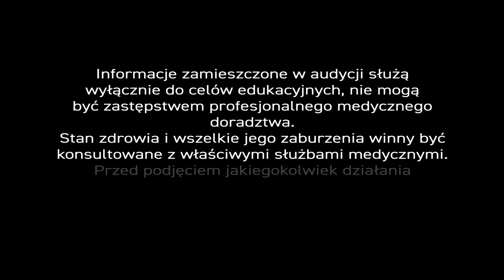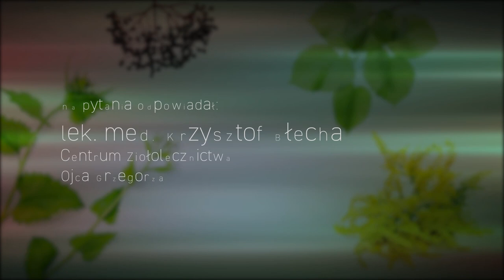Miażdżyca, PiszeBabaDoZielarza odc. 25 Zioła przeciwmiażdżycowe.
Pisze baba do zielarza - Zioła przeciwmiażdżycowe.

Polska 🇵🇱 nie będzie drugą Japonią 🇯🇵... Wiecie dlaczego? – Bo statystyczny Japończyk zjada 65 kg ryb, a Polak tylko 13 🐟. Pewnie dlatego Japończycy żyją najdłużej na 🌏 świecie... No może poza tymi, którzy w ostatnim roku zmarli na ‘karoshi’ – ‘śmierć z przepracowania’.

Na szczęście, nie pracujemy 110 godzin tygodniowo, więc ‘karoshi’ nam nie grozi, ale miażdżyca ⛓💔 już tak. - Statystyczne lipidogramy Polaków, czyli wyniki badań cholesterolu wołają o pomstę do... zwierząt.

W społeczeństwach wolnych od miażdżycy całkowity poziom cholesterolu mieści się w przedziale 70-140 mg/dl. U nas sięga nawet 300 mg/dl. Polacy jedzą za dużo 🍗 mięsiwa...

...Pani Zuzanna 🧕, która obchodzi swoje półwiecze jesienią ✍ prosi o radę – „Jakie zioła chronią przed miażdżycą?” i pyta bez przekonania – „ A może wystarczy dobra dieta?”.

Zanim oddamy głos ekspertowi 👨‍⚕ przyjrzyjmy się arteriosklerozie ❣, bo tak potocznie nazywa się tę chorobę.

Do tej pory uważano, że najczęstsza jej postać – miażdżyca ⛓ tętnic – dotyka właśnie osoby po 50, ale dziś już wiemy, że zmiany 🆘 miażdżycowe w tętnicach pojawiają się dużo wcześniej... W Polsce 🇵🇱 zwłaszcza, gdzie choroby układu krążenia w ogóle, a miażdżyca ❣ w szczególe, przeżywają prawdziwy boom. Polacy zapominają bowiem o profilaktyce. – Idą do lekarza, gdy ich boli. - Najczęściej tuż po pierwszym zawale.

Miażdżyca niejedno ma imię. Różne są jej przyczyny, objawy i powikłania. Niemniej podstawowym probierzem rozwoju choroby jest badanie 📈 poziomu cholesterolu we krwi i niezależnie od niego – badanie stężenia trójglicerydów. Na tym polu dość często dochodzi do akademickich, ale też rodzinnych dyskusji...

Upraszczając, cholesterol to produkt przemiany węglowodanów, tłuszczy i niektórych białek. Najwięcej produkuje go wątroba - 85%. Ludzki organizm potrafi go sam wytworzyć, ale bierze go także z pokarmów 🥩odzwierzęcych. Stąd właśnie, gdy karmimy 🍖 się produktami mięsnymi, w organizmie pojawia się nadmiar cholesterolu. Całkowita ilość cholesterolu dzieli się na frakcję złą LDL, która jest przyczyną miażdżycy i frakcję dobrą HDL, która usuwa nadmiar cholesterolu z różnych części organizmu. I tu dochodzimy do sedna czyli tego, co wyczytamy w lipidogramie 🧾 – wyniku badań cholesterolu.

WHO 🌐 - Światowa Organizacja Zdrowia ustaliła, że całkowity poziom cholesterolu nie powinien przekraczać 180 mg /dl. Badania pokazują jednak, że wynik społeczeństw zupełnie wolnych od miażdżycy mieści się w przedziale 70-140 mg/dl. Pozostałe normy WHO: zły LDL – mniej niż 100 mg/dl, dobry HDL – więcej niż 50 mg/dl.

Normy ustalone w Polsce są nieco inne i wynoszą odpowiednio 190 mg/dl, LDL – mniej niż 115 mg/dl, HDL – ponad 45 mg/dl dla kobiet i 40 mg/dl dla mężczyzn.

A co na to nasz 👨‍🔬 ekspert?

Droga 🧕 Pani. Oczywiście od diety należałoby zacząć, ale ta zmienną bywa. – Do niedawno uważano, że powinniśmy zrezygnować z masła i jajek 🥚 w diecie. – A dziś? – To margaryna jest passe. Najnowsze badania pokazują, że jajka i masło nie podnoszą poziomu cholesterolu. I to oficjalne stanowisko medycyny.

O czym najczęściej nie chcemy pamiętać w diecie przeciwmiażdżycowej? – O tłustych 🐟 rybach morskich. – Ryby morskie są smaczne i bogate we właściwości odżywcze i zdrowotne, w tym kwasy Omega-3 i korzystnie wpływają na organizm w miażdżycy. Statystyczny Japończyk zjada 65 kg ryb, Norweg – 46 kg, a Polak – 13 kg. Pamiętajmy, w Japonii 🇯🇵 średnia długość życia jest najdłuższa na świecie.

Pytanie jednak dotyczy 🌿 ziół . A zatem, jakie zioła należy stosować w miażdżycy?

Najlepiej sprawdzają się czosnek i karczoch. Czosnek jest jednak warzywem i nie każdy go akceptuje ze względu na walory zapachowe, toteż liść karczocha przejął sztandar w terapii miażdżycy. Liść 🌱 karczocha obniża poziom cholesterolu i trójglicerydów, ale również powoduje działanie antyoksydacyjne, które hamuje rozwój choroby.

Kolejny surowiec, który stosuje, nazywam „królem układu 🔱naczyniowego”, bo działa na śródbłonek naczyń. Liść miłorzębu powoduje, że nasze tkanki są lepiej ukrwione i nie dochodzi tak łatwo do zakrzepów naczyniowych. Surowiec poprawia pracę nawet słabo ukrwionych tkanek.

W swej praktyce łącze ekstrakty obu surowców i to wydaje mi się najlepszym rozwiązaniem. Sugeruje również, by w diecie nie zapominać o owocach jagodowych. W działaniu przeciwmiażdzycowym prym wiodą ciemne winogrona 🍇, z których czerpie się resweratrol. Substancje dogłębnie rozpoznaną przez lekarzy, działającą wielokierunkowo. Istotne jest to, by ekstrakt pozyskany był ze skórek winogron i podawany podjęzykowo w postaci kropli, nie koniecznie kapsułek. Znakomicie wspomogą terapię borówka czarna, aronia i porzeczka. Chronią nasz układ naczyniowy. Działają przeciwutleniająco, antyoksydacyjne.

Co ważne, surowce 🌿 naturalne mogą być używane z lekami syntetycznymi. Dzięki nim można nawet zmniejszyć dawkowanie leków 💊.